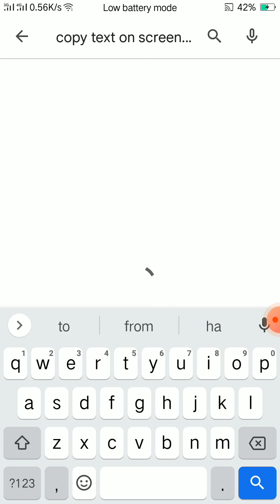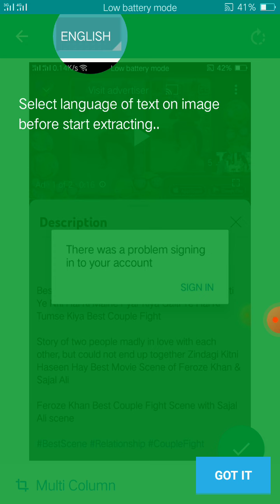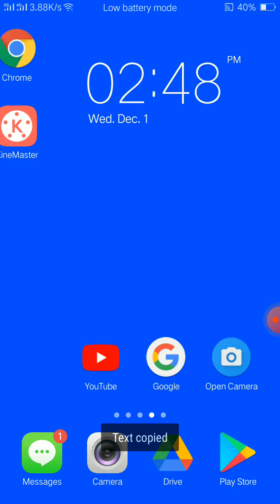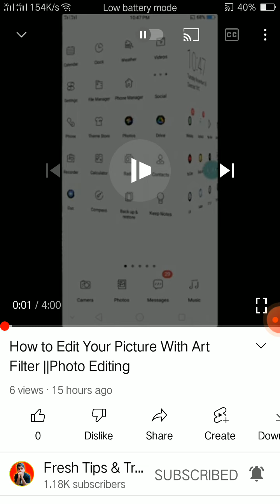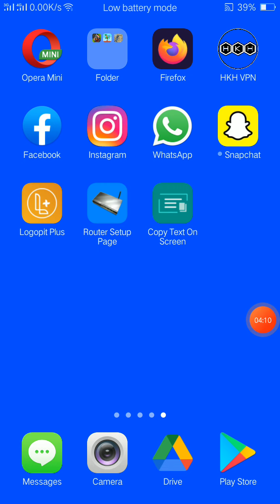How to copy text from screen shorts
hi

thanku